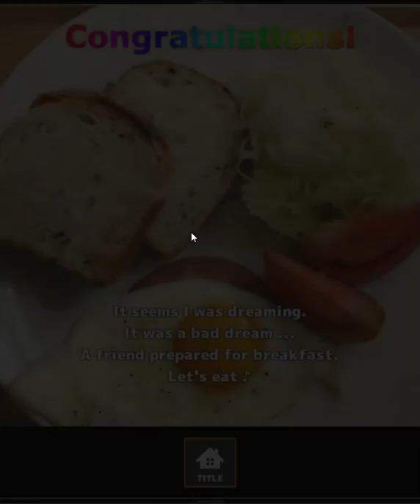[Neat Escape] Condominium Walkthrough